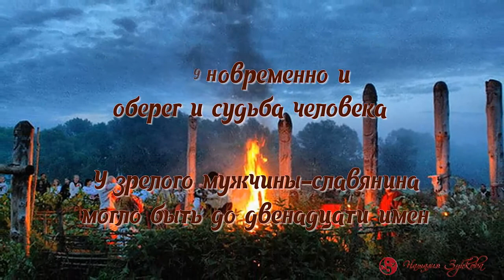Древняя Русь «Имянаречение»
«Неуважение к предкам есть первый признак дикости и безнравственности. Гордиться славою своих предков не только можно, но и должно, не уважать оной есть постыдное малодушие.»
(Александр Пушкин)

Славяне считали, что имя определяет дальнейшую судьбу человека,
а также оберегает его от злых духов. Обряд имянаречения можно было проводить несколько раз для одного человека.
В результате проведённого обряда нарекаемый получал два имени:
1. Истинное, являющееся отражением его сути и жизненного стержня. Его знал только сам нарекаемый и волхв, проводивший ритуал.
2. Общее, напоминающее о предназначении. Под этим именем человека знали все остальные, включая ближайших родственников.
(читайте продолжение в закрепленном комментарии)
Друзья, рада видеть Вас на своем канале!
Автор
Некоторые картины  Всеволода Иванова
Благодарю авторов за возможность использовать их материалы!
Мой канал не используется в коммерческих целях.
Мои контакты
Буду рада каждой новой встрече с Вами!
Мне очень важно Ваше мнение.
С уважением, Наталия Зубкова